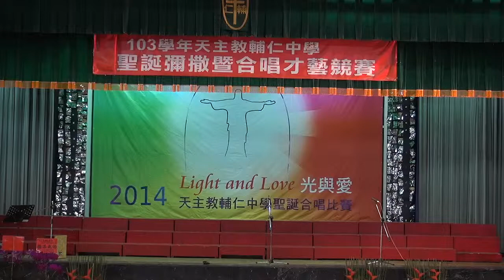輔仁中學103學年合唱才藝競賽-國一仁